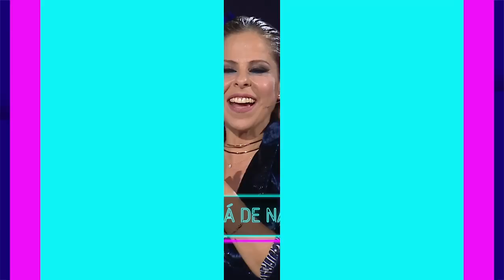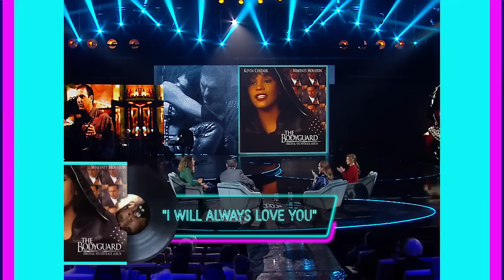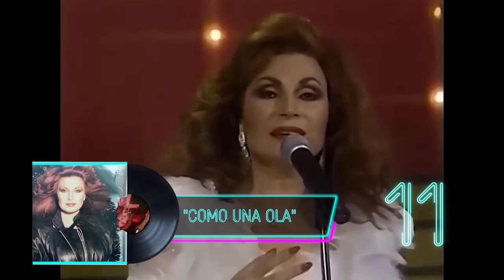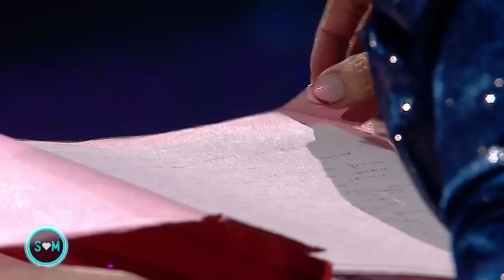Somos Música | Pastora Soler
Pastora Soler pone el broche de oro a "Somos música".
El programa musical de Canal Sur culmina su primera temporada con las 20 canciones de la vida de la cantante sevillana que cuenta con las actuaciones de Jeanette, Lole Montoya, Marta Quintero y María Peláe.
La cantante ha bebido de muchos estilos musicales a lo largo de su vida y su carrera musical ha estado plagada de grandes éxitos.
Formada desde muy pequeña en la copla con Adelita Domingo, ha transitado con maestría por el pop, la canción española, las bandas sonoras de dibujos animados y el trap latino.

Visita CanalSur Más para ver los programas completos.

Y tienes más noticias destacadas en la web de "Somos Música”